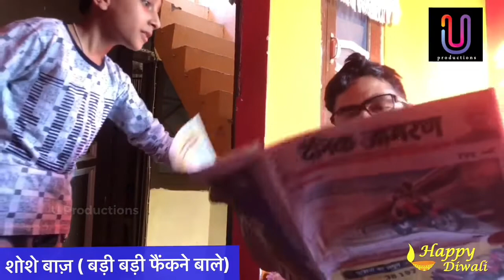TYPES OF PEOPLE DURING DIWALI | 2018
A FILM BY UTTIRAN ANIMATOR

          ARTISTS
NISHANT BUNTY ABISHEK AKSHIT ABHAY KHUSHI& ROHIT

Here is a Diwali special video for all of you people showcasing the types of people you meet during diwali
*DO NOT TRY ANYTHING SHOWN IN THIS VIDEO AT HOME , SCHOOL OR ANYWHERE * Happy Diwali Sabko , Video dekhne ke baad Like or Comment Zarur kare , Laxmi aegi :p

HAPPY DIWALI 2018 FROM WHOLE TEAM OF U PRODUCTIONS